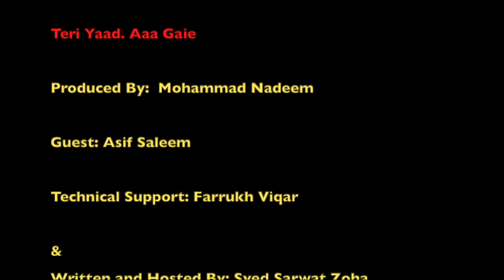TYAG: Munir Hussain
A Tribute to Munir Hussain